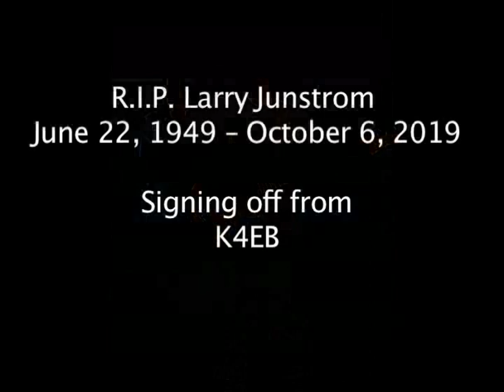Larry Junstrom bass player for 38 Special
Larry Junstrom suddenly passes away today. we will all miss him and he was always looked up to from us as a great bass player. R.I.P. LJ!!!